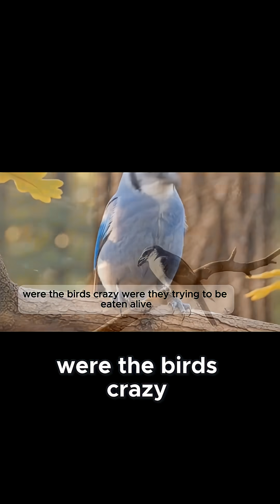Birds Invented Antibiotics Millions of Years Before Humans 😱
Birds may look fragile — but many species have mastered a natural form of self-medicine that scientists are still studying today.
In this video, we explore anting, a remarkable behavior where birds use ants and the formic acid they release to kill parasites, protect their feathers, prevent infections, and even soothe irritation.

From crows and blue jays to robins and owls, over 200 bird species have been observed using ants as a natural pharmacy.
We break down how it works, why it matters, and what it reveals about the hidden intelligence of animals.

If you love strange animal behavior, surprising science, and the secret wisdom of nature — this video is for you.